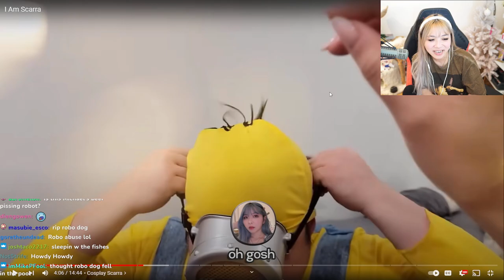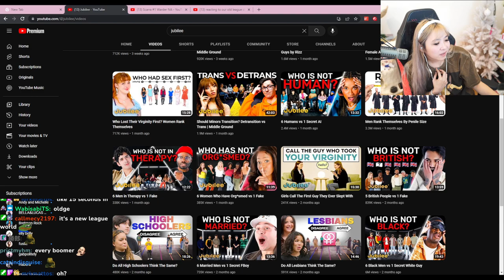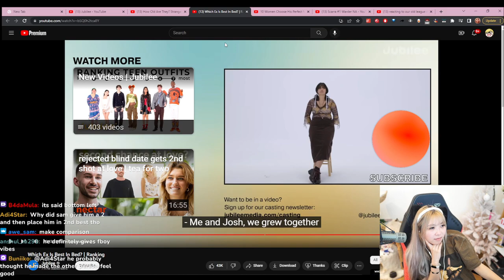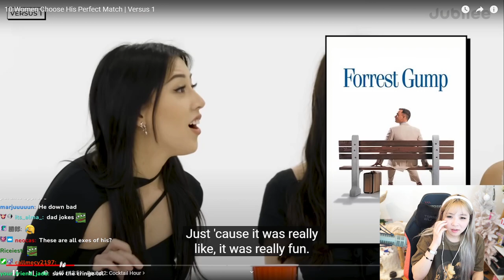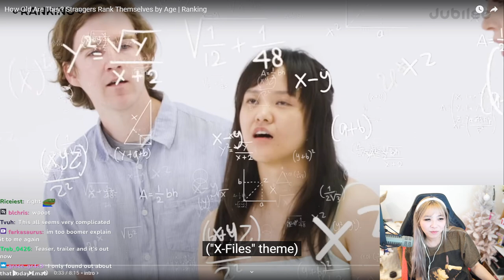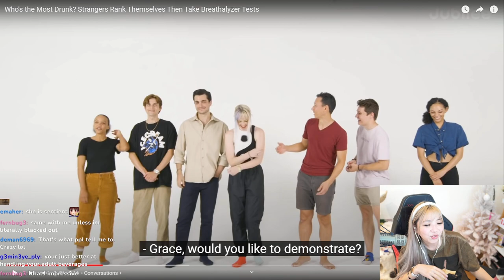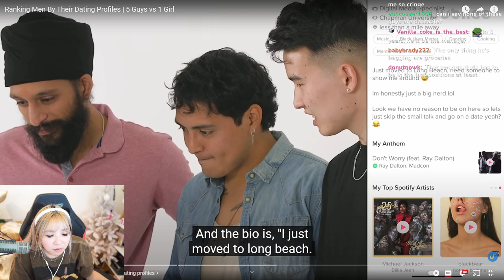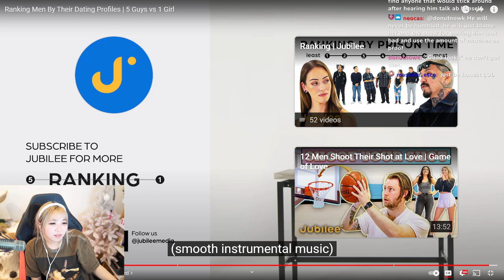[05/14/2023] React Andy into Solo Valorant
Reacting to some Jubilee videos and then switching to solo Valorant

Timeline
00:00:00 Intro
00:07:51 Just Chatting & Reacting
03:13:17 Valorant
03:46:00 Outro